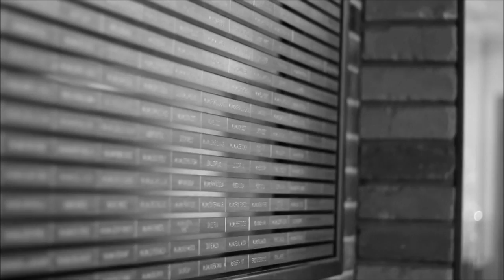The Big Blue Zone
All sound rights to Fall Out Boy 2014.